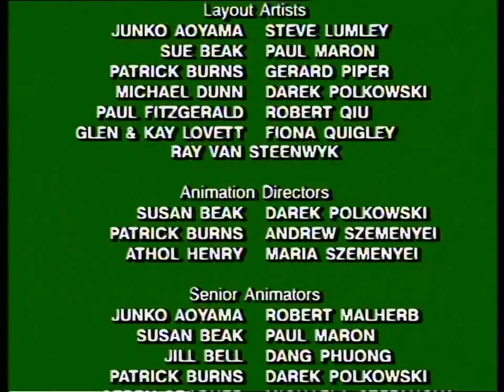Blinky Bill | Blinky Bill Saves Granny's Glasses | S1E8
The Dingoes, while cycling smash Granny Grunty's glasses. To replace them, Blinky and his friends start a stage performance to raise the money they need. The Dingoes try to steal the show, giving the play a new twist and Blinky successfully gets the necessary money for new glasses.